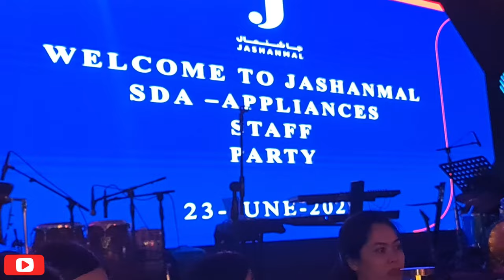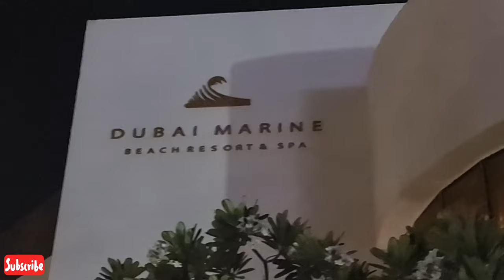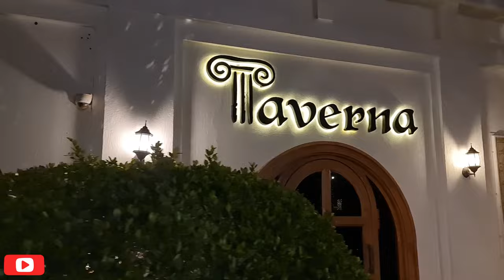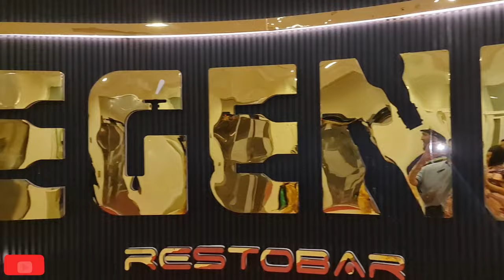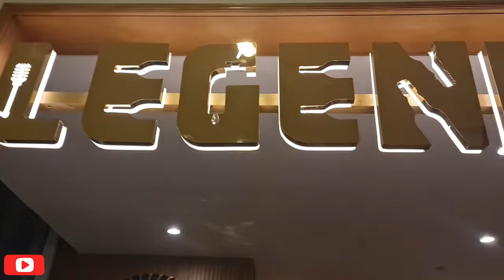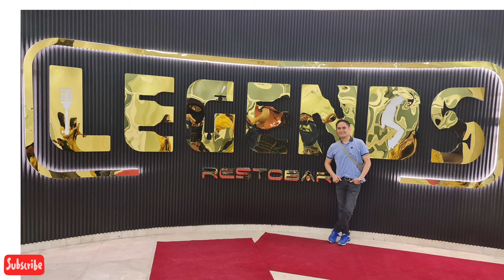Jashanmal Party @Dubai Marine Beach Resort | Legends Restobar | The Indian Restobar | Rnb Vlogs